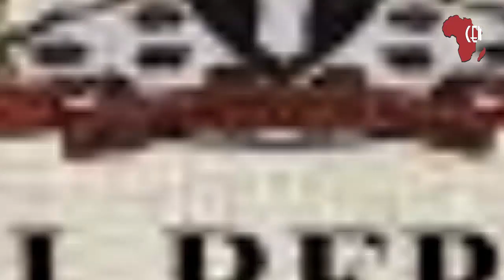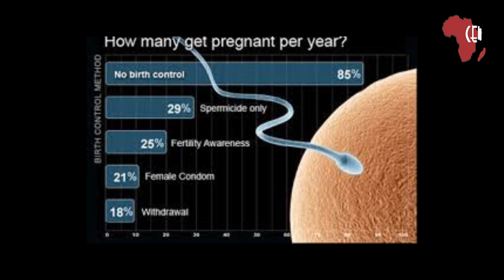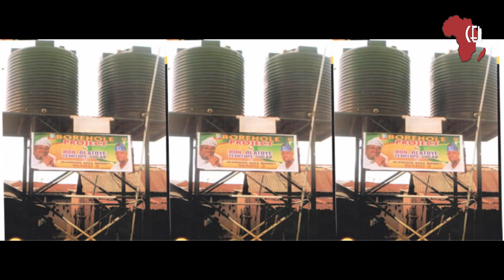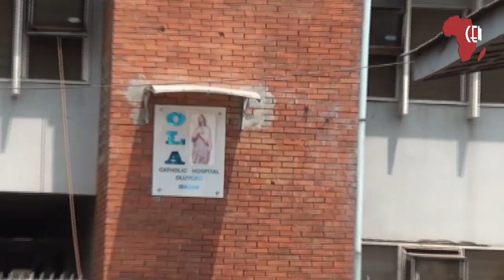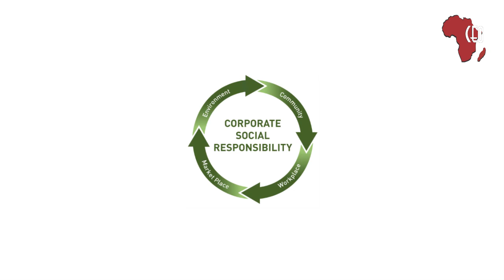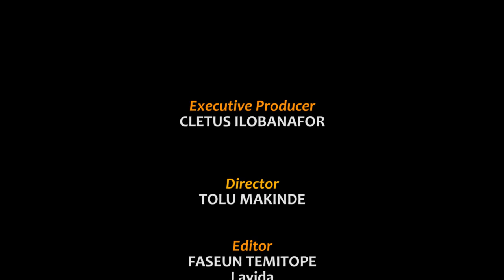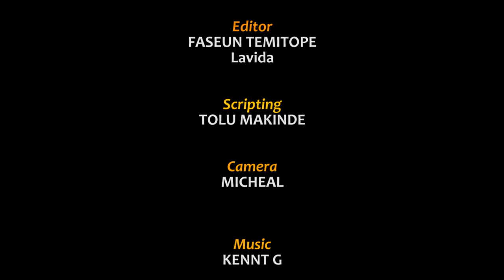Hon Olatoye Temitope Sugar Score card